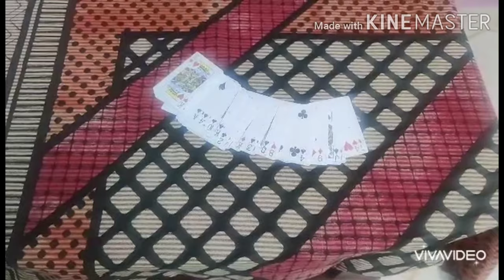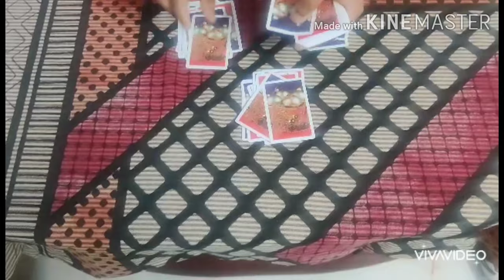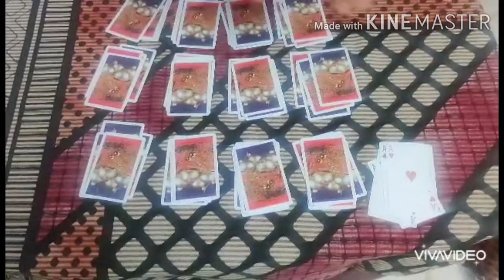Out of Range Card Trick